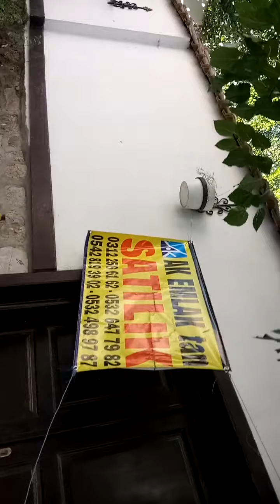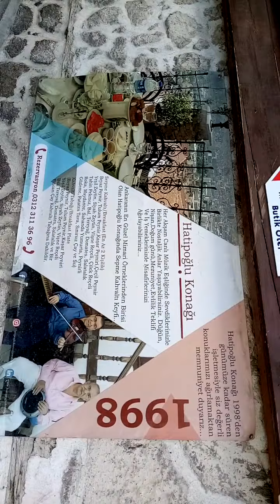Ankara Castle City Tour Ankara Ankara Kaleiçi Tarihi Şehir Gezisi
Ankara Castle City Tour
Ankara Kaleiçi Tarihi Şehir Gezisi